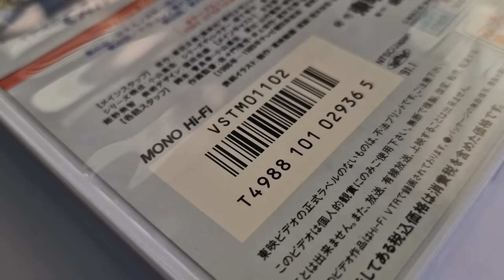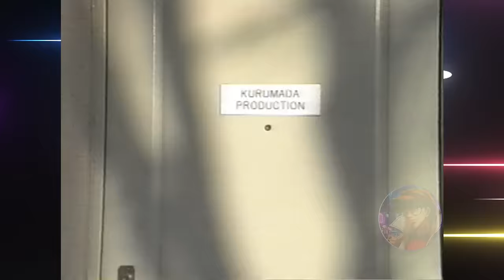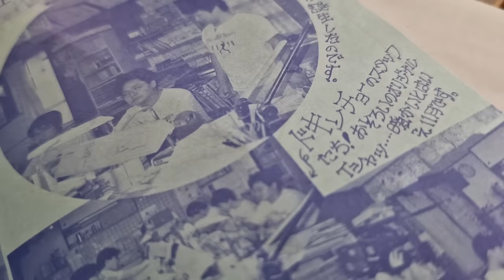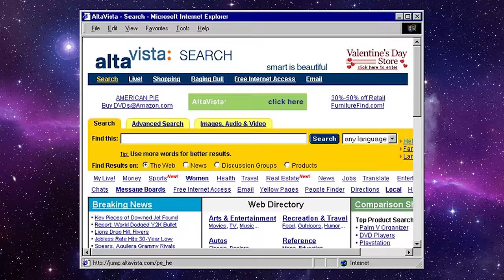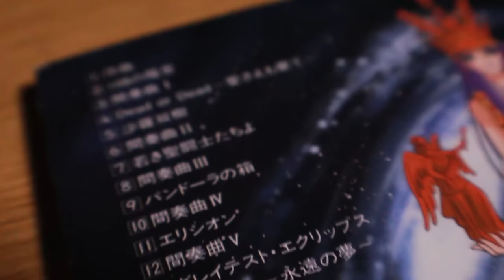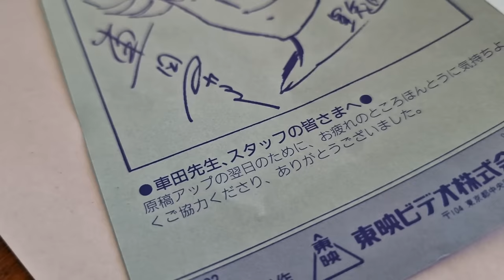🔥ENTREVISTA🔥 Traducida por AI - 車田正美 - MASAMI KURUMADA 1990 - SAINT SEIYA - ¿SAGA DE HADES?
🔥 OJO!!! LEER!!!
La entrevista: VIDEO LETTER FROM Mr. KURUMADA. contenida en el VHS numero 08 de la SEIYA TV SERIES GOLD COLLECTION.

Fue Doblada por AI.

✅ BUSCAS COMPRAS DESDE JAPÓN! Acá el mejor intermediario, video juegos, figuras y un sin fin de cosas
de JAPÓN A TU CASA!

✅ SI ERES DE CHILE: vista mi tienda, SaintClothSeries y mucho más de SAINT SEIYA.